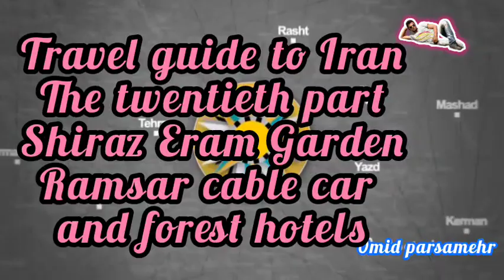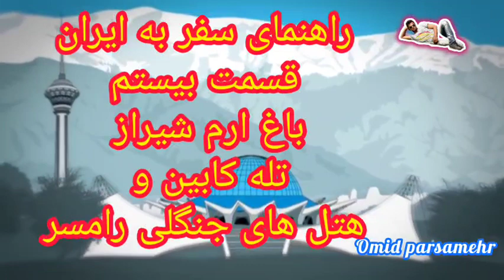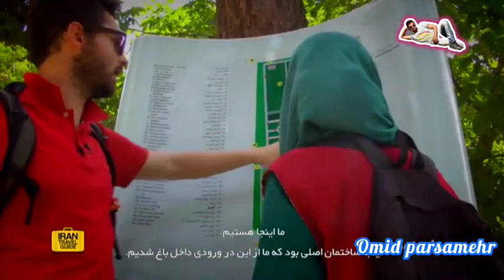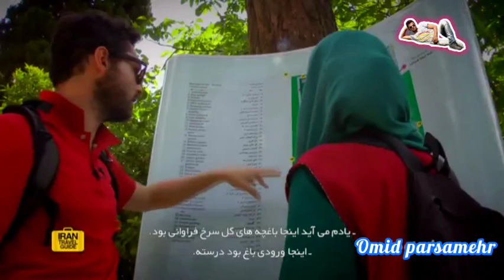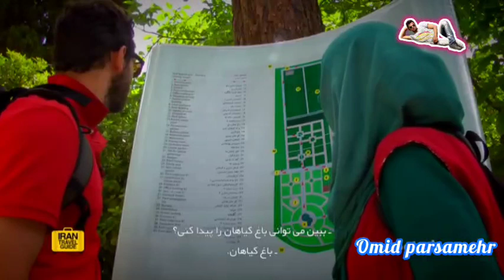🌹Travel guide to Iran🌹🌷The twentieth part🌷🌸Shiraz Eram Garden🌸Ramsar cable car and forest hotels💐🌼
🌹💐🌼This documentary introduces🌼 historical, natural attractions and modern manifestations of Iranian life and Iranians🌺
راهنمای سفر به ایران
قسمت بیستم
باغ ارم شیراز
تله کابین و هتل های جنگلی رامسر
این مستند به معرفی جاذبه های تاریخی ، طبیعی و جلوه های مدرن زندگی ایرانی و ایرانیان می پردازد
Reiseführer für den Iran
Der zwanzigste Teil
Shiraz Eram Garten
Ramsar-Seilbahn und Waldhotels
Dieser Dokumentarfilm stellt historische, natürliche Sehenswürdigkeiten und moderne Erscheinungsformen des iranischen Lebens und der Iraner vor🌹
 Guía de viaje a Irán
la vigésima parte
Jardín Shiraz Eram
Teleférico Ramsar y hoteles en el bosque
Este documental presenta atracciones históricas, naturales y manifestaciones modernas de la vida iraní y los iraníes.💐
Путеводитель по Ирану
Двадцатая часть
Сад Шираз Эрам
Канатная дорога Рамсар и лесные отели
Этот документальный фильм знакомит с историческими, природными достопримечательностями и современными проявлениями иранской жизни и иранцев🌼
iran gezi rehberi
yirminci bölüm
Şiraz Eram Bahçesi
Ramsar teleferik ve orman otelleri
Bu belgesel, İran yaşamının ve İranlıların tarihi, doğal çekiciliklerini ve modern tezahürlerini tanıtıyor.💐
Guide de voyage en Iran
La vingtième partie
Jardin de Shiraz Eram
Téléphérique Ramsar et hôtels forestiers
Ce documentaire présente les attractions historiques et naturelles et les manifestations modernes de la vie iranienne et des Iraniens🌺
ईरान के लिए यात्रा गाइड
बीसवाँ भाग
शिराज एरम गार्डन
रामसर केबल कार और वन होटल
यह वृत्तचित्र ईरानी जीवन और ईरानियों के ऐतिहासिक, प्राकृतिक आकर्षण और आधुनिक अभिव्यक्तियों का परिचय देता है🌷
伊朗旅游指南
第二十部分
设拉子埃拉姆花园
拉姆萨尔缆车和森林酒店
这部纪录片介绍了历史、自然景点以及伊朗生活和伊朗人的现代表现🌺
イランへの旅行ガイド
第二十部
シラーズ エラム ガーデン
ラムサール条約のケーブルカーと森のホテル
このドキュメンタリーは、歴史的、自然の魅力、そしてイランの生活とイラン人の現代的な現れを紹介します。💐
이란 여행 가이드
스무 번째 부분
쉬라즈 에람 가든
람사르 케이블카와 숲속 호텔
이 다큐멘터리는 이란인의 삶과 이란인의 역사적, 자연적 매력과 현대적 표현을 소개합니다.🌷
ایران کا سفری رہنما
بیسواں حصہ
شیراز ارم گارڈن
رامسر کیبل کار اور جنگل کے ہوٹل
اس دستاویزی فلم میں ایرانی زندگی اور ایرانیوں کے تاریخی، قدرتی پرکشش مقامات اور جدید مظاہر کا تعارف کرایا گیا ہے۔
دليل السفر إلى إيران
الجزء العشرون
حديقة ارام شيراز
تلفريك رامسار وفنادق الغابات
يقدم هذا الفيلم الوثائقي معالم تاريخية وطبيعية ومظاهر حديثة للحياة الإيرانية والإيرانيين
Gabay sa paglalakbay sa Iran
Ang ikadalawampung bahagi
Shiraz Eram Garden
Ramsar cable car at mga hotel sa kagubatan
Ipinakikilala ng dokumentaryo na ito ang makasaysayang, natural na mga atraksyon at modernong pagpapakita ng buhay ng Iranian at mga Iranian
Guida di viaggio in Iran
La ventesima parte
Giardino di Shiraz Eram
Funivia di Ramsar e hotel forestali
Questo documentario presenta attrazioni storiche, naturali e manifestazioni moderne della vita iraniana e degli iraniani
Iter dux in Iran
vicesima pars
Shiraz Eram Garden
Ramsar cable currus et silva hotels
Hoc documentum inducit historicas, naturales attractiones et modernas manifestationes vitae Iranianae et Iraniani
Hướng dẫn du lịch đến Iran
Phần thứ hai mươi
Vườn Shiraz Eram
Cáp treo Ramsar và khách sạn trong rừng
Bộ phim tài liệu này giới thiệu các điểm tham quan lịch sử, tự nhiên và những biểu hiện hiện đại của cuộc sống Iran và người Iran
Guia de viagem para o Irã
a vigésima parte
Jardim Shiraz Eram
Teleférico de Ramsar e hotéis na floresta
Este documentário apresenta atrações históricas e naturais e manifestações modernas da vida iraniana e dos iranianos
Ταξιδιωτικός οδηγός για το Ιράν
Το εικοστό μέρος
Κήπος Shiraz Eram
Τελεφερίκ Ramsar και δασικά ξενοδοχεία
Αυτό το ντοκιμαντέρ παρουσιάζει ιστορικά, φυσικά αξιοθέατα και σύγχρονες εκδηλώσεις της ζωής του Ιράν και των Ιρανών
מדריך טיולים לאיראן
החלק העשרים
גן שירז ערן
רכבל רמסר ומלונות יער
סרט תיעודי זה מציג אטרקציות היסטוריות, טבעיות וביטויים מודרניים של החיים האיראנים ושל האיראנים
Туристички водич за Иран
Двадесети део
Шираз Ерам Гарден
Рамсарска жичара и шумски хотели
Овај документарац представља историјске, природне атракције и модерне манифестације иранског живота и Иранаца
Роҳнамои сайёҳӣ ба Эрон
Қисми бистум
Боғи Шероз Эрам
Ромсар ва мехмонхонахои чангал
Ин филми мустанад аз ҷозибаҳои таърихӣ, табиӣ ва зуҳуроти муосири зиндагии эрониён ва эрониён муаррифӣ мекунад